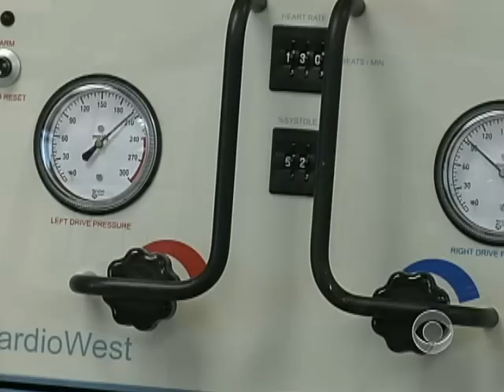Artificial Heart Breakthrough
Dr. Jennifer Ashton reports artificial heart recipient Charles Okeke has re-gained his freedom by carrying around a remarkable new device.